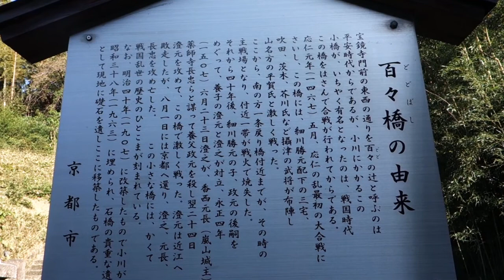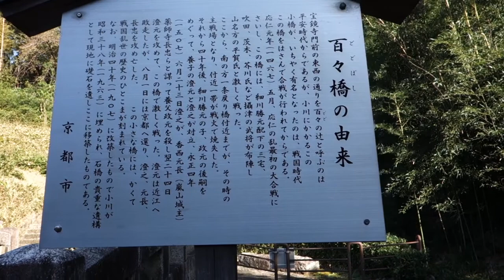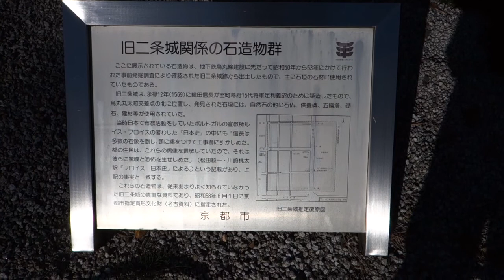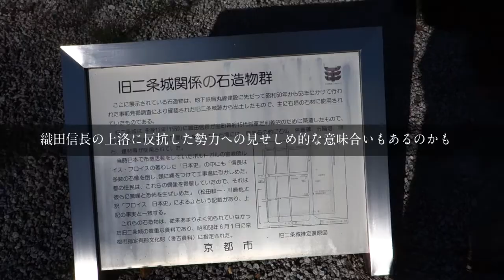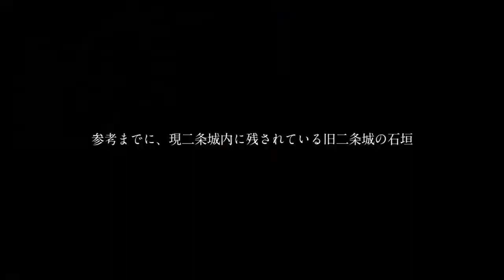史跡散策 百々橋と旧二条城転用石 masa'smotovlog #371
今回は京都にある洛西竹林公園内にある「百々橋」と「石仏」の紹介です。応仁の乱のきっかけとなったといわれる「百々橋」、織田信長が将軍の御座所として造った旧二条城跡地から出土した転用石の「石仏」が置かれてます。

使用機材：SONY DSC-RX100

【My motorbikes】
・KAWASAKI ZEPHYRχ （2001年モデル）
・YAMAHA YB125SP（2013年モデル）
・YAMAHA GEAR （2014年モデル）